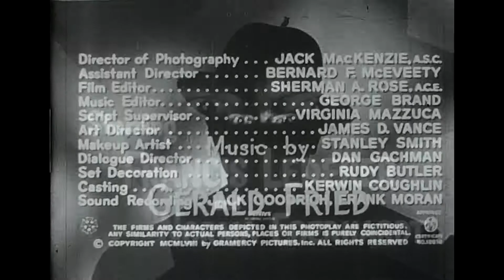Return of Dracula Super 8mm 50ft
A united artists home movie release- "Return of Dracula" or "Curse of Dracula". From the mail-order description:

Fleeing from the Transvaal, Francis Lederer (Dracula) assumes the disguise of an artist and a blood-chilling story ensues.

Neat little Super 8mm reel I scanned with my Wolverine MovieMaker Pro- the film was a little expanded so I needed to alter the door to make it scan correctly. Cleaned it up in Sony Vegas & fixed the framerate to 24fps.